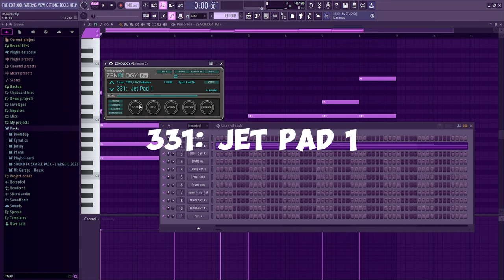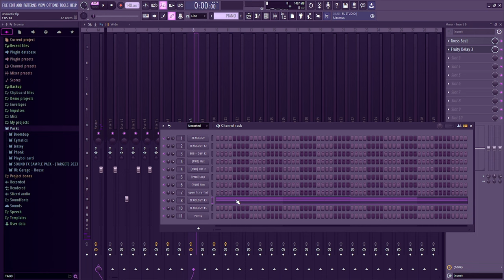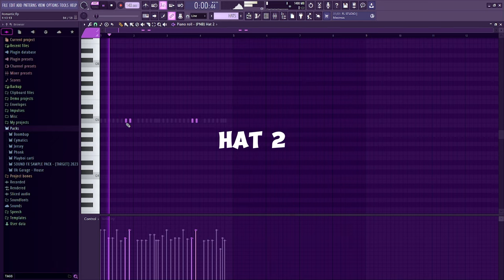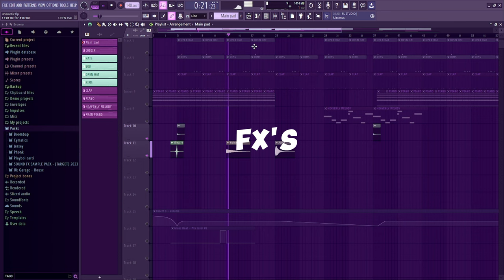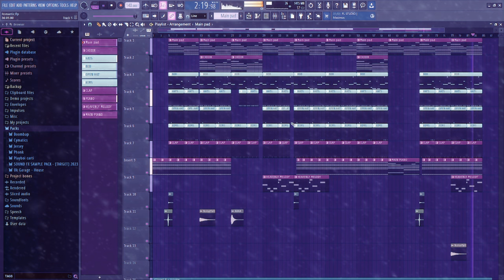How I Made "Romantic" Deconstructed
Hello everyone!
This video shows exacly how I made my all time favorite beat "Romantic"